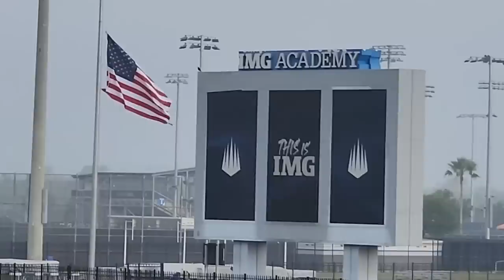SOCCER TRAINING CAMP in PARADISE! ⚽️🏝 IMG ACADEMY SOCCER CAMP DAY 2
Be sure to check out all of the awesome sports camps IMG Academy has to offer by clicking on the following

8.
9.